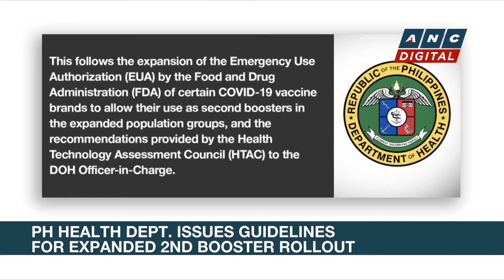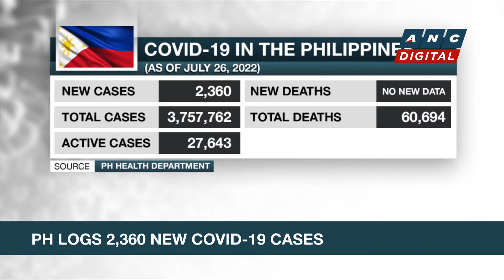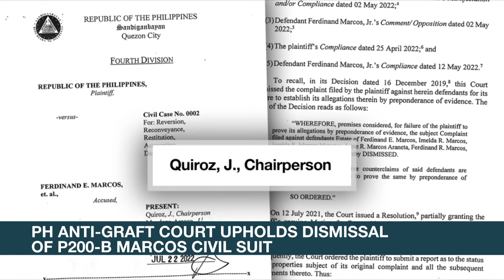'PinasLakas' vaccination campaign launched | ANC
Rundown: The Philippine government launches its new covid vaccination drive.